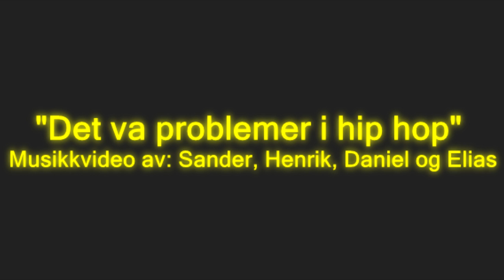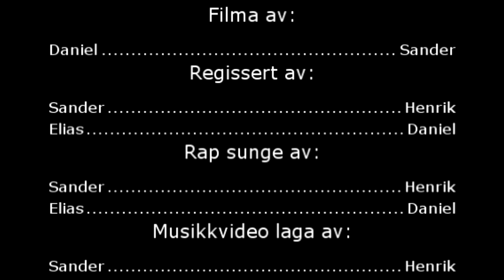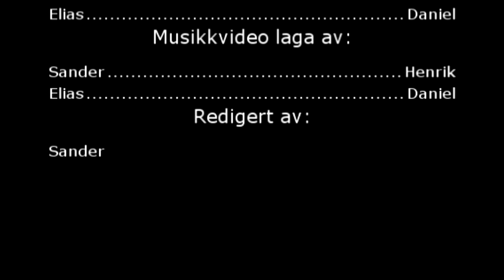Rap | Musicvideo | ft(Sander, Henrik, Elias and Daniel)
Hello guys, just uploading a small clip/musicvideo and rap made by me and som friends for a school project.
Sry if you are not Norwegian because it's all in Norwegian language here, but we're basically just rapping about ourselves and about problems in hip hop/rapping.